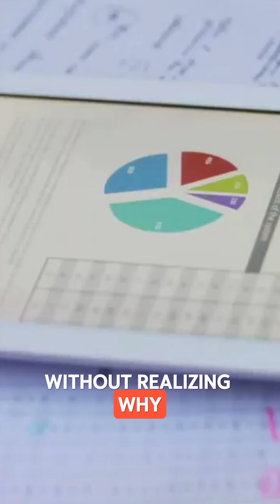Why You Tilt Your Head When Curious 🧠🧐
Ever find yourself tilting your head when you're confused or listening closely?

That small gesture isn’t random — it’s a nonverbal signal of curiosity and empathy.
Tilting your head slightly exposes your ear more, helping you listen better — and it subtly shifts your view, allowing your brain to process information differently.

This instinct may be rooted in how animals localize sound — and humans carried it forward as a social cue.
It’s a brain-body shortcut for saying: “I’m interested. I’m listening.”

🧠 Studies even show head tilting makes people seem more approachable and trustworthy.

So the next time you catch yourself tilting your head during a deep convo, know it’s your brain reaching for clarity and connection.

💬 Do you do this unconsciously?
Tell us your quirkiest body signal in the comments — and tag someone who always tilts their head without realizing.

🔔 Follow for more science behind your everyday actions.